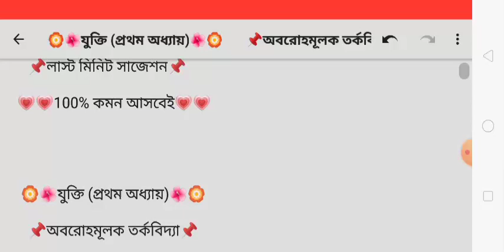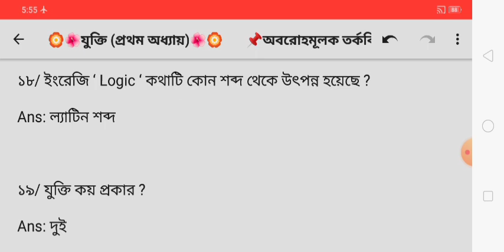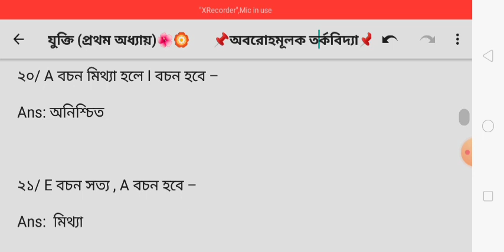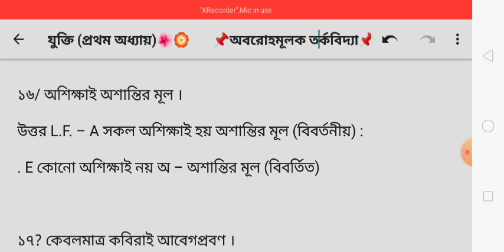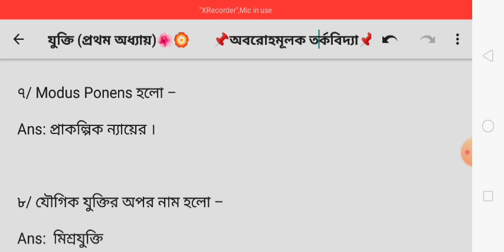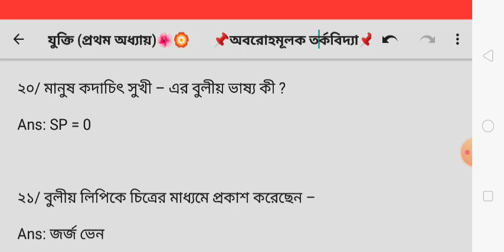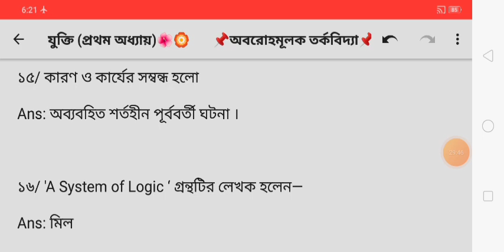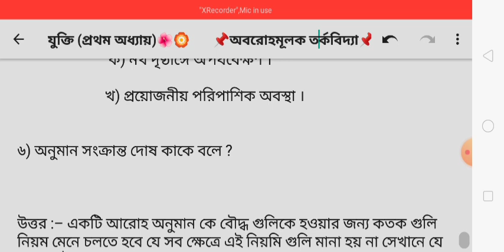HS philosophy MCQ suggestion 2024/hs philosophy MCQ suggestion 2024/hs philosophy question 2024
2024 hs philosophy suggestion
hs philosophy suggestions 2024
hs philosophy suggestion
উচ্চমাধ্যমিক দর্শন সাজেশন 2024
class 12 philosophy suggestion
philosophy suggestion 2024 class 12
hs 2024 philosophy suggestion
hs dorson suggestion 2024
class 12 philosophy suggestions 2024
hs philosophy question paper 2024
hs philosophy last minute suggestion 2024
wbchse class 12 philosophy suggestion 2024
উচ্চমাধ্যমিক দর্শন সাজেশন
সহজে দর্শন শিক্ষা
hs suggestion 2024 philosophy
hs suggestion 2024
class 12 philosophy last minute suggestion 2024
class 12 dorson suggestions 2024
abta test paper 2024 class 12
class 12 philosophy suggestions
hs dorson suggestion
hs abta test paper 2024
class 12 philosophy question 2024
2024 philosophy suggestion hs
class 12 philosophy final suggestion 2024
hs philosophy question 2024
hs dorson mcq and saq suggestions
hs philosophy final suggestion 2024
hs philosophy saq suggestion 2024
hs philosophy mcq suggestion 2024
hs 2023 philosophy suggestion
hs philosophy mcq saq final suggestion 2024
class 12 suggestions 2024
class 12 abta test paper 2024
hs philosophy suggestions
philosophy
hs test exam 2024 philosophy suggestion
philosophy suggestion 2024 hs
class 12 philosophy all chapter suggestion 2024
hs abta test paper 2024 bengali mcq solved
hs bengali last minute suggestion 2024
hs philosophy suggestions 2024 mcq
class 12 philosophy suggestions 2024 mcq mcq
class 12 suggestions 2024 hs dorson suggestion 2024
dorson suggestion 2024 hs
class 12 dorson suggestion
hs philosophy suggestions 2024 saq
class 12 education suggestion 2024
philosophy abta test paper 2024
hs abta test paper saq solve 2024 bengali
class xii philosophy suggestion 2024
hs philosophy suggestion 2024 pdf
hs bengali suggestion 2024
class 12 philosophy
class 12 philosophy suggestions 2024 mcq saq
burdwan university post publication review / scrutiny of b.a.